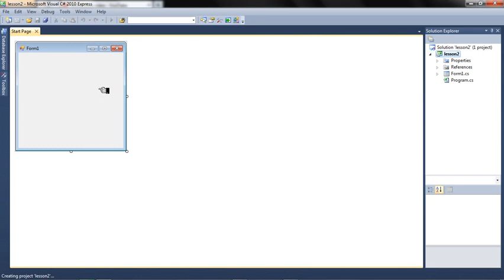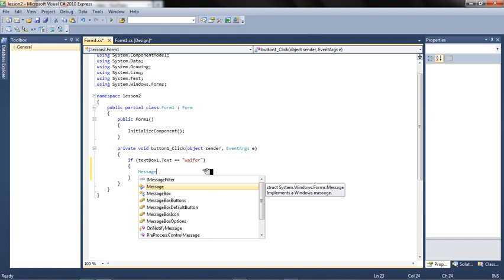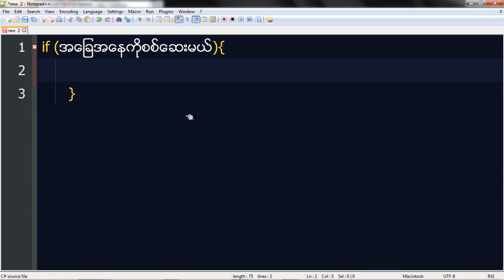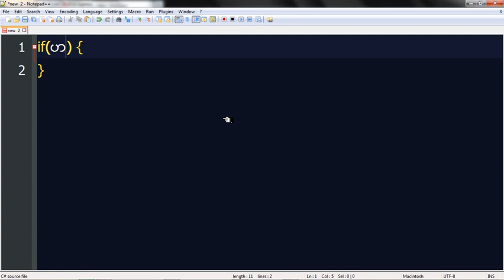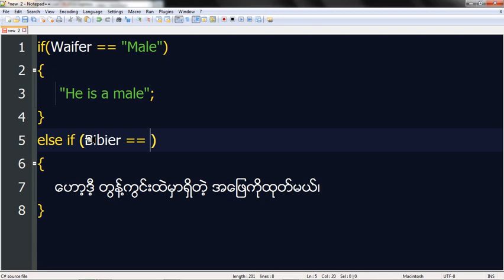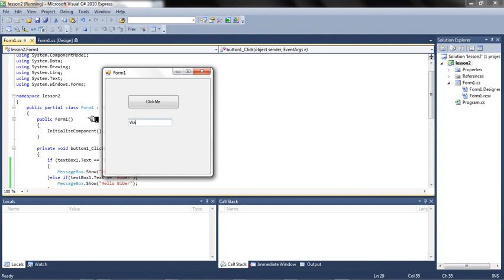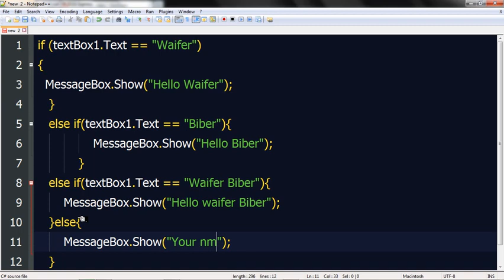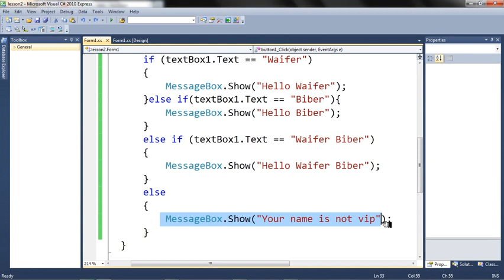C# Lesson 3 if Statement သင်ခန်းစာ